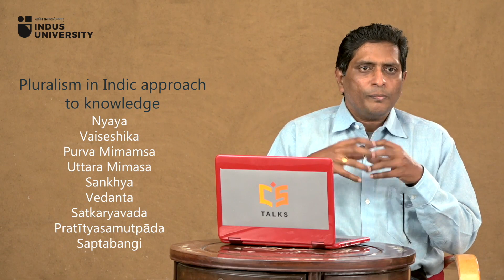Science vs Hindu Philosophy - Aravindan Neelkandan